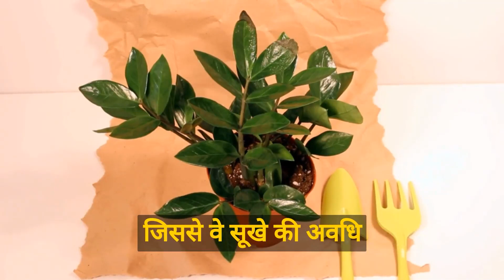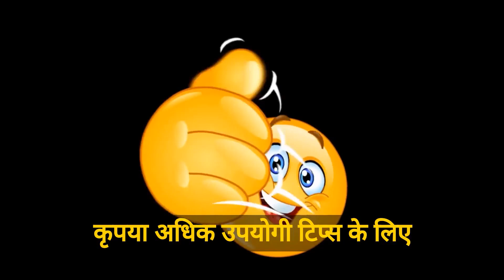कम देखभाल और आसान रखरखाव के साथ घर के अंदर लगाने वाले पौधे।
क्या आप आसान देखभाल और कम रखरखाव वाले घरेलू पौधों की तलाश में हैं? हम आपको उन प्रकार के कम देखभाल वाले पौधों से परिचय कराएंगे जो शुरुआत करने वालों, व्यस्त लोगों या जो सिर्फ अपने घर में कुछ हरियाली जोड़ना चाहते हैं लेकिन बहुत ज्यादा समय और प्रयास नहीं लगाना चाहते हैं, के लिए पूर्ण उपयुक्त हैं।

इस वीडियो में हम कुछ पौधों का वर्णन करेंगे, जैसे स्नेक प्लांट, पॉथोस, स्पाइडर प्लांट, जेड प्लांट, जेडीजी प्लांट और अन्य। ये पौधे सिर्फ बेहतर दिखते ही नहीं, बल्कि वायु शोधन और तनाव को कम करने जैसे कई फायदे भी प्रदान करते हैं।

चाहे आप एक अनुभवी पौधे पालक हों या एक नौसिखिया, यह वीडियो किसी भी व्यक्ति के लिए उपयुक्त है जो अपने घर में कुछ कम देखभाल वाली हरियाली जोड़ना चाहते हैं। तो बैठिए, धीरे से संतुलित हो जाइए और इन देखभाल वाले पौधों के बारे में सीखते रहिए!
हिंदी, स्पेनिश, मैंडरिन और फिलीपीनो में भी उपशीर्षक उपलब्ध हैं।

संगीत: गीत: रेडिएंट बबल्स कलाकार: चाक्सटी

0:00 परिचय
0:21 स्नेक प्लांट
0:32 जेडेजेड प्लांट
0:50 एलो वेरा
1:07 जेड प्लांट
1:19 फिलोडेंड्रॉन
1:47 स्पाइडर प्लांट
2:04 चाइनीज एवरग्री
2:34 पीस लिली
2:50 पॉथोस